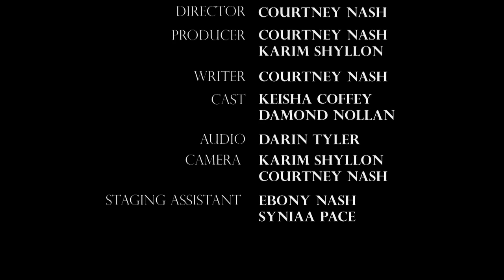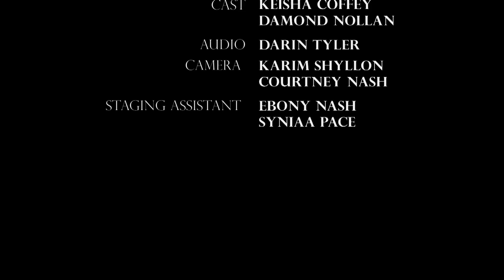The Flesh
A story about a couple dealing with an unexpected turn in their night. This short film is mainly focused on how a man should respond in love, always! Men typically respond defensively when we're feeling threaten or placed in a uncomfortable situation.

Men - I challenge you to take these steps when you find yourself is a similar situation. It starts with us.

God bless!

Director - Courtney Nash
Cast  -  Keisha Coffey & Damond Nollan
Camera - Karim Shyllon & Courtney Nash
Audio - Darin Tyler
Staging Assistant - Ebony Nash & Syniaa Pace

Written By Courtney Nash

Produced by NuCre8ion Entertainment